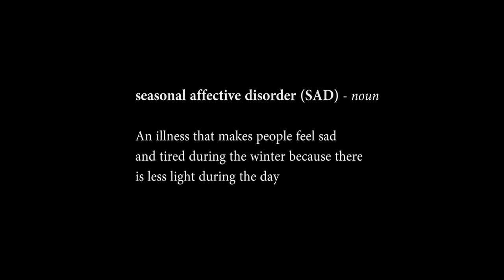Tuomo - Polar Night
Director: George Hooker
Producer: Martina Babisova
DOP: Daniel Morales / George Hooker
Cast: Martina Babisova / Timo Korpi
Assistant Producer: Anna Recasens
Production Assistants : Tatu Vienamo / Marianne Vesala